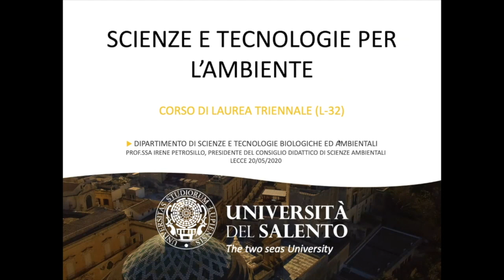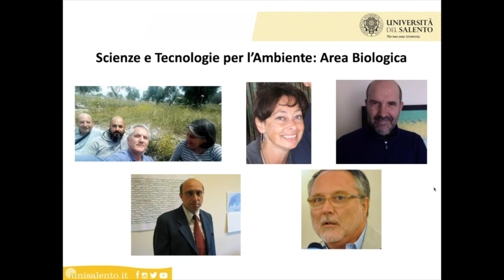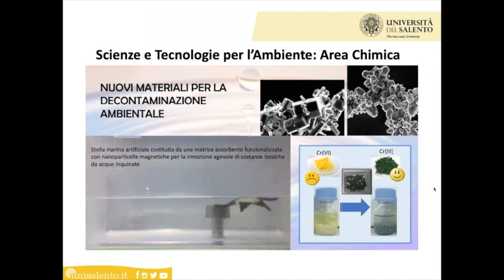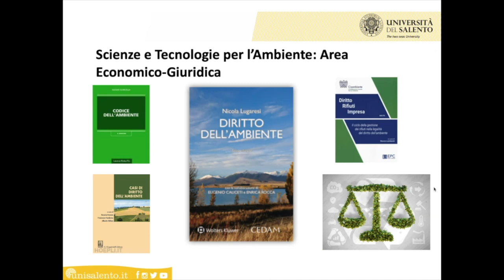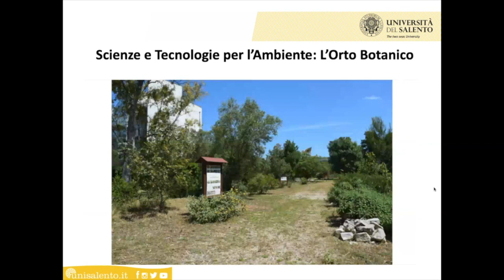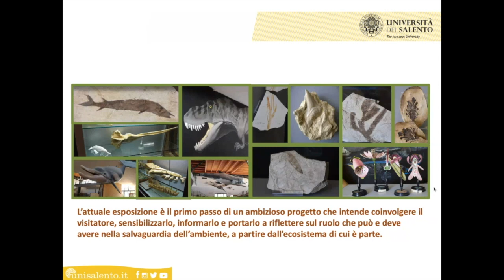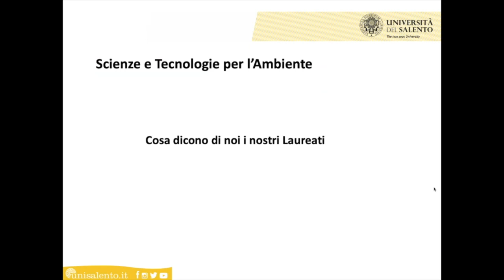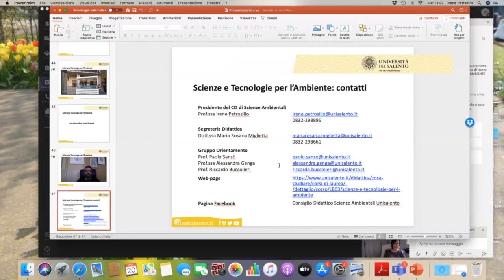Scienze e tecnologie per l'ambiente (20/05/20)